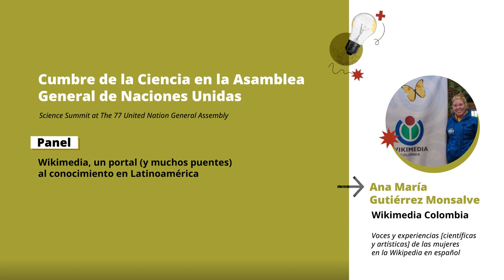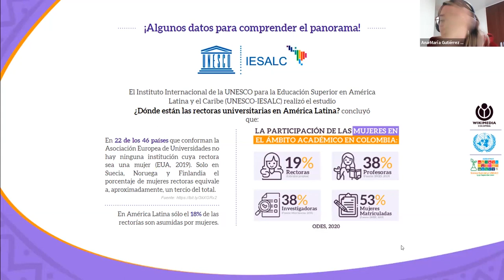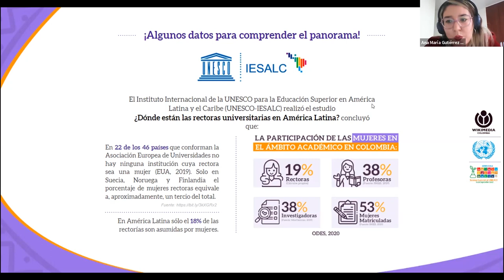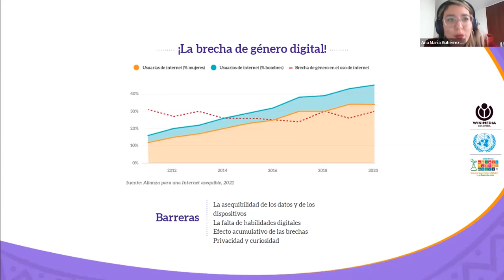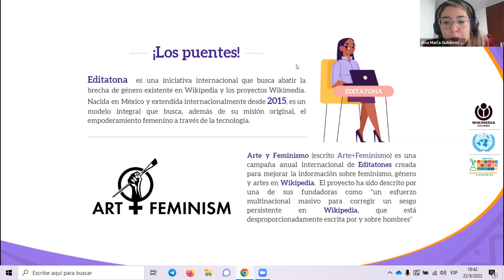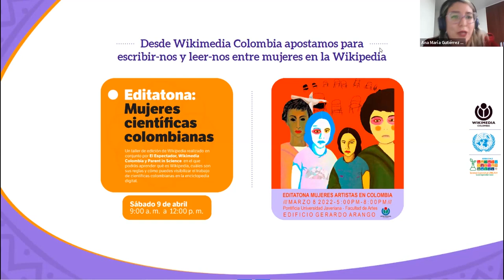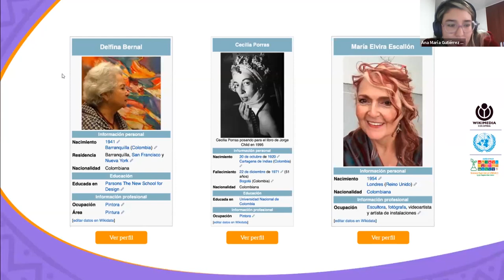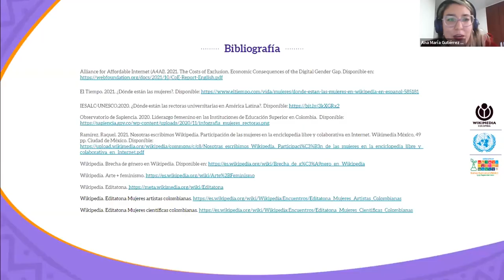Ana María Gutiérrez Monsalve - Cumbre de la Ciencia en la Asamblea General de la ONU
Ana María Gutiérrez Monsalve (Wikimedia Colombia)  -  "Voces y experiencias [científicas y artísticas] de las mujeres en la Wikipedia en español " en la Cumbre de la Ciencia en la Asamblea General de la ONU.